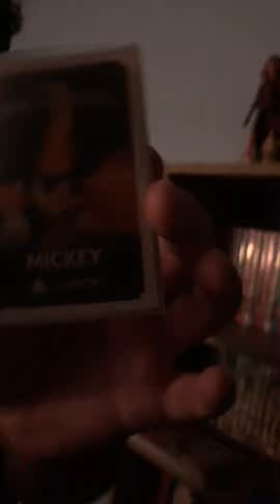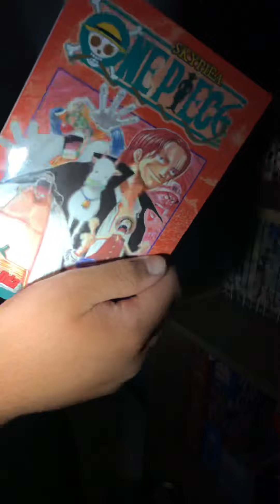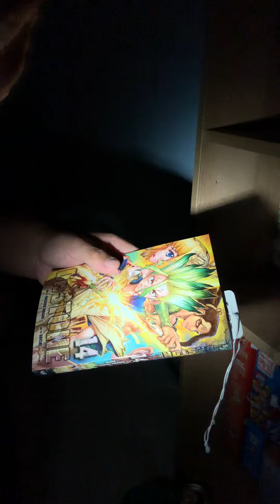Manga Review #3 1 / 2